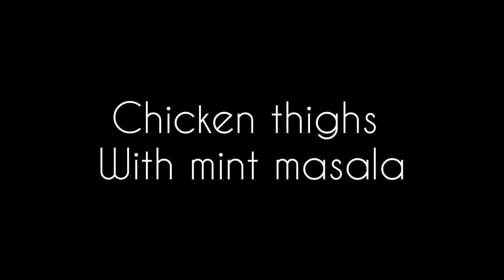Thighs 🍗 chicken mint masala|Desi sabor